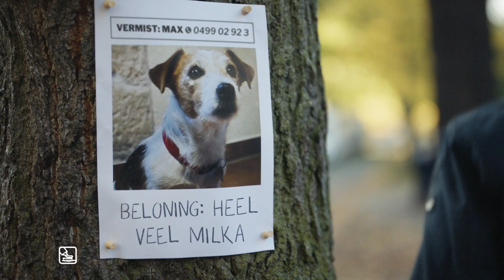Milka BE - 15s OLV - Teder smaakt beter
De meest tedere chocolade, gemaakt met 100% Alpenmelk. Milka, teder smaakt beter.